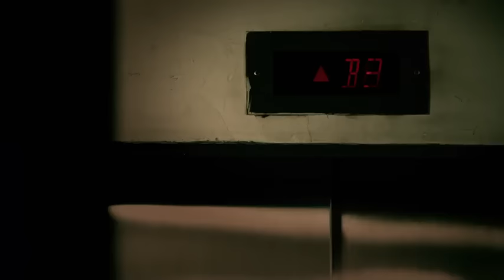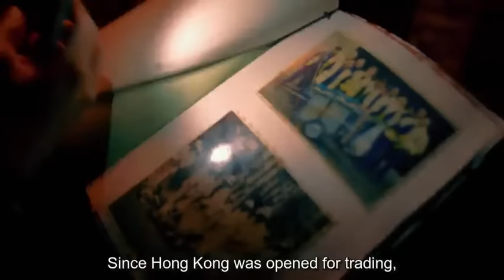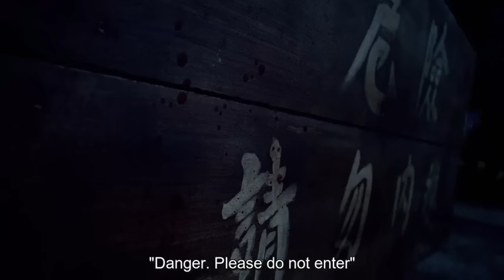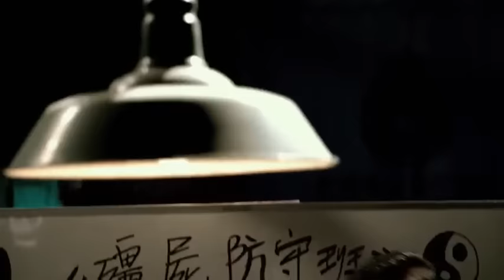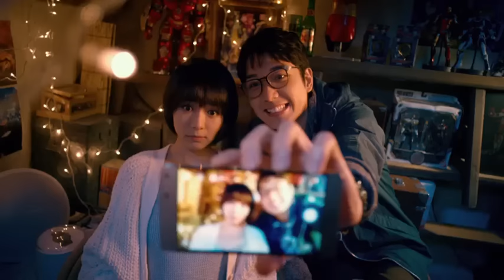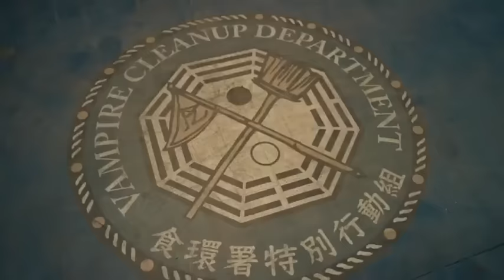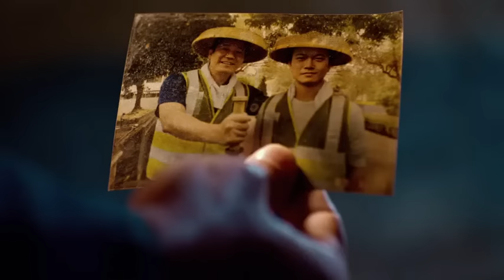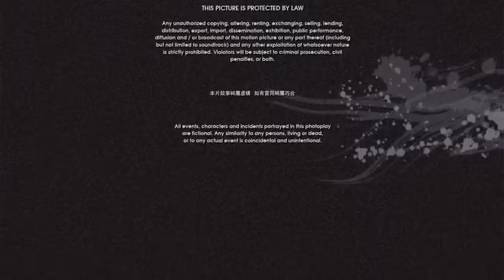Vampire Cleanup Department Episode 1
An awkward young man joins the Vampire Cleanup Department, a small group of specialist dedicated to combating vampires.